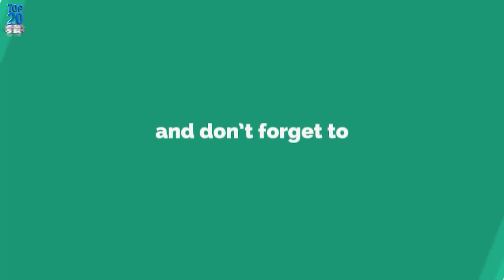Rihanna Bold Statement: Cradling Her Baby Bump in an Use a Condom Shirt | Son First Birthday Cele...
Title: "Rihanna's Bold Statement: Cradling Her Baby Bump in an 'Use a Condom' Shirt | Son's First Birthday Celebration"

Description:
In this exciting video, we dive into Rihanna's recent Instagram post that has caught the attention of millions. Rihanna, the 35-year-old hitmaker, shared a powerful and thought-provoking image of herself cradling her baby bump while wearing an oversized black shirt with the words 'Use a condom' emblazoned on it.

By doing so, you become a part of our community that promotes thought-provoking discussions around the world of celebrities and their impact on society.

Additional Tags: Rihanna, baby bump, 'Use a condom' shirt, bold statement, celebrity news, social issues, reproductive health, fashion, style, RZA's first birthday, Instagram post, symbolism, thought-provoking, awareness, celebrity influence.